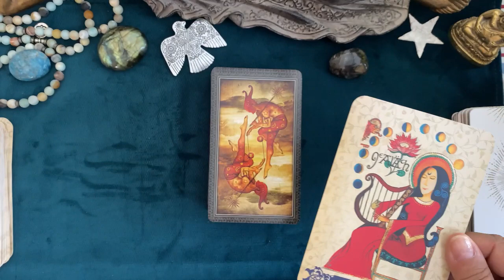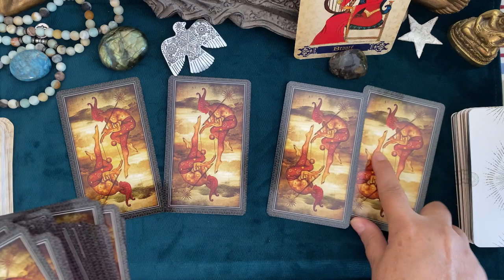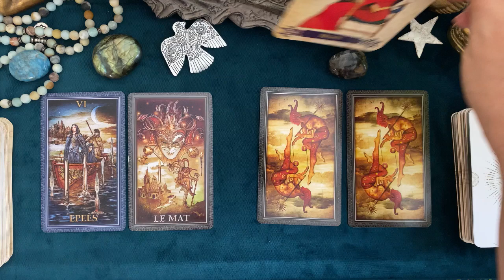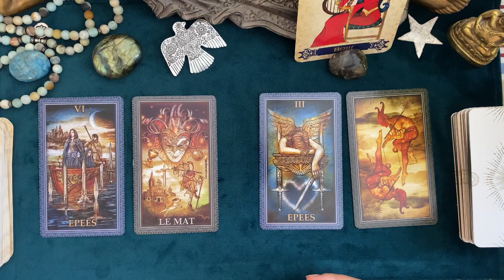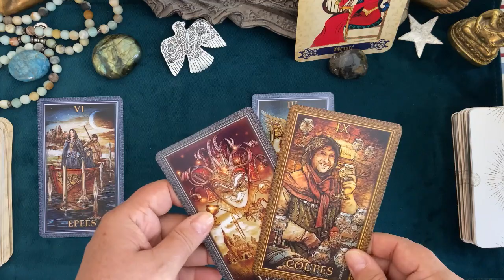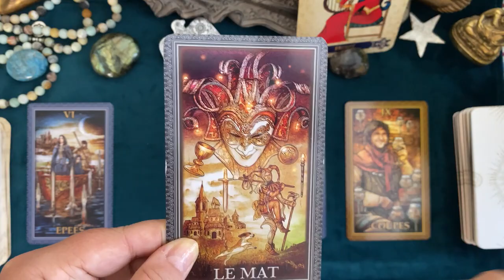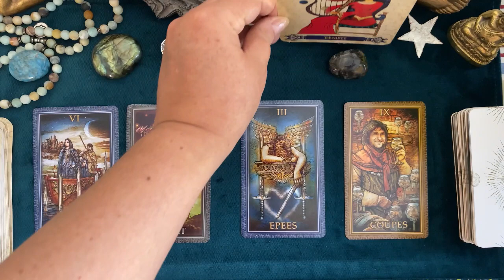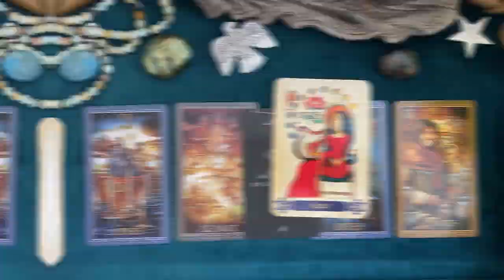Cancer 🧚 Taroscope SEPTEMBRE 2022